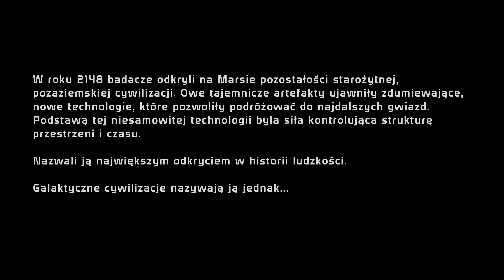Mass Effect Edycja Legendarna cz.1 pl 4K Xbox Series X odc. 1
Hej, zapraszam na nową serię z Mass Effect Edycja Legendarna, która będzie składała się z 3 gier. Dziś start z pierwszą częścią tej kosmicznej opowieści (jakoś do tej pory nie miałem okazji nigdy zagrać, czas nadrobić :D ). Więc dziś w odcinku : misja pod przykrywką, nagły atak nieznanego wroga i wkraczam do akcji z niezłym arsenałem (chwila nauki na opanowanie sterowania ;) )